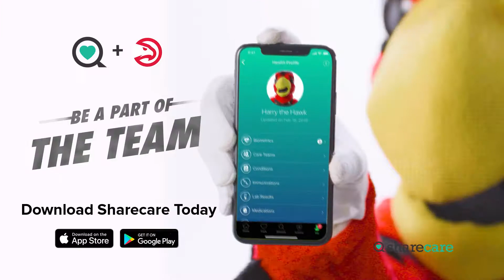Harry Cares - Atlanta Humane Society